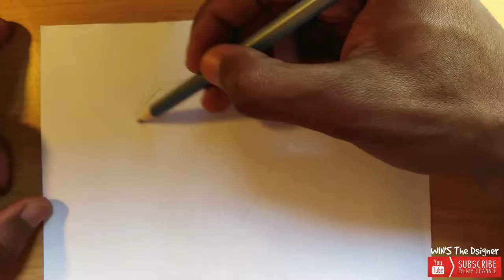Drawing a realistic 3D Bleue diamond on paper - trick art - for beginner | Win's The Dsigner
hello guys

In this video i show you how to do a very easy bleue diamond.

Have a good day . Be bleseed all.